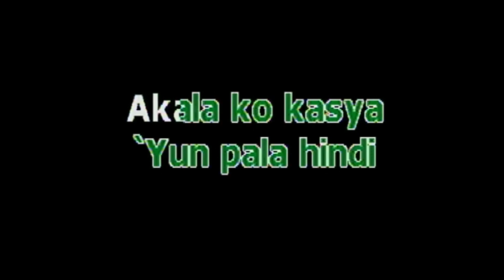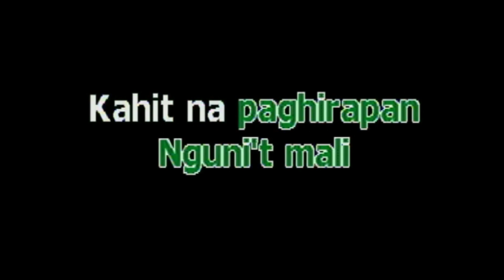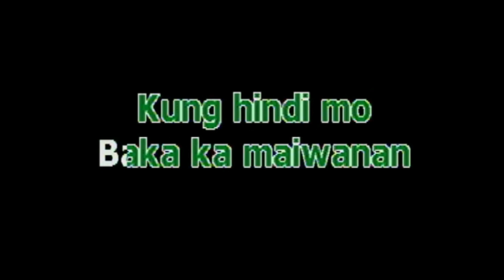AKALA - PAROKYA NI EDGAR (KARAOKE VERSION)